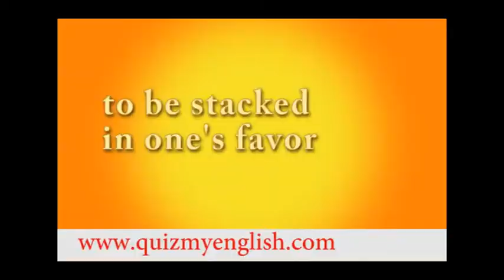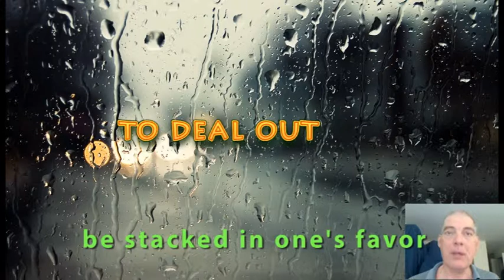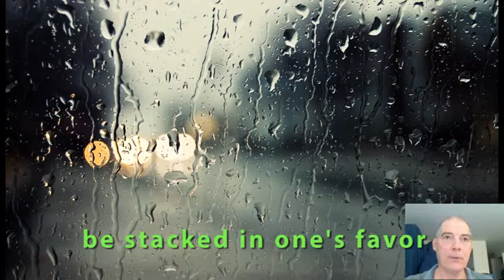38. English lesson. Speak like Business leader. HERD MENTALITY | TO BE STACKED IN ONE'S FAVOR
HERD MENTALITY
TO BE STACKED IN ONE'S FAVOR